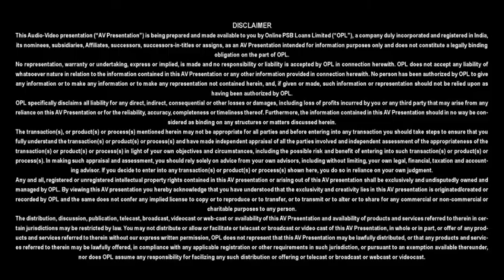Mudra Loan - Punjab National Bank - PSB Loans in 59 Minutes - Customer Testimonials #331